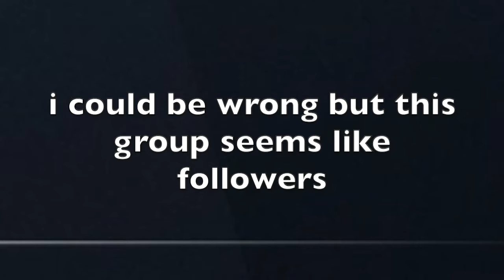Toxic Followers contradict themselves Rainbow Six Siege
Background music

Outro

R6 Siege 012